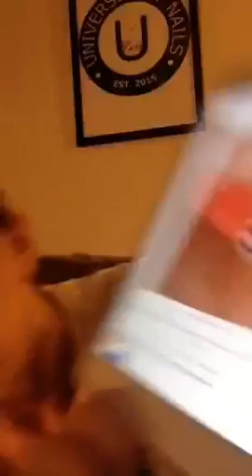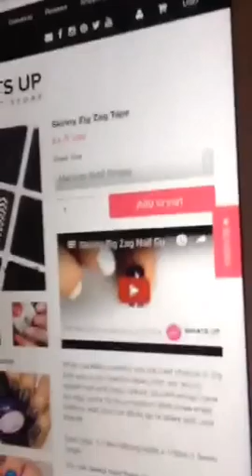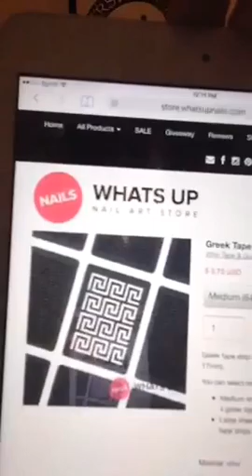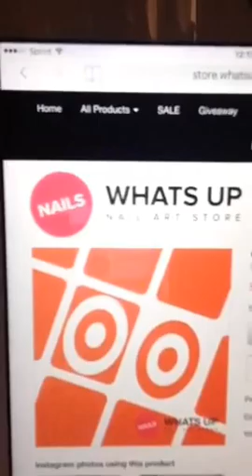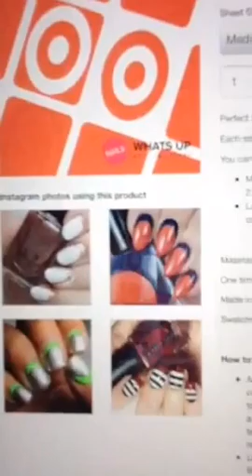Nails Over Coffee Jan 27, 2016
Salon nail art topics